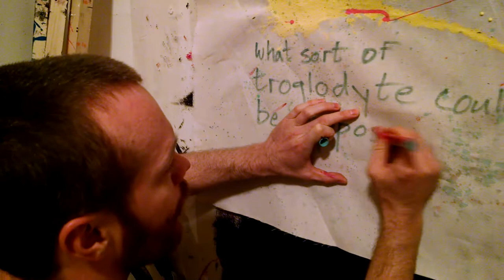What sort of troglodyte could be opposed to that?